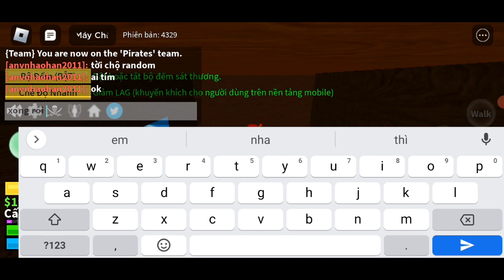Roblox | chơi trốn tìm cùng AN VN Gaming trong Blox Fruit và cái kết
Đừng quên bỏ lỡ video mới nhất của mình nha .
Tên ký : Music Gaming(VN)